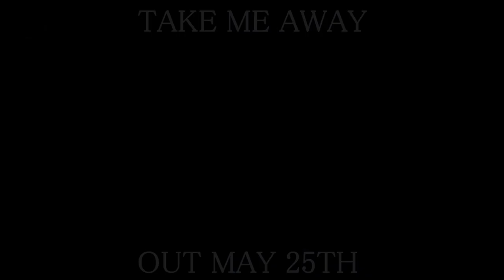Take Me Away ft @IamMaurice_Everett X Swank (Promo Video)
Official Video Out May 25th 2020
Dream Rich Tv